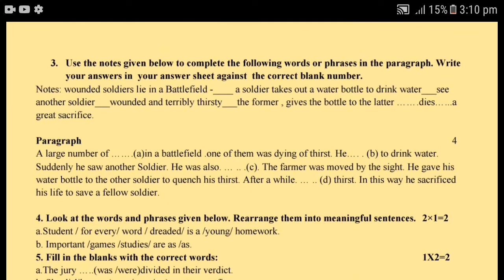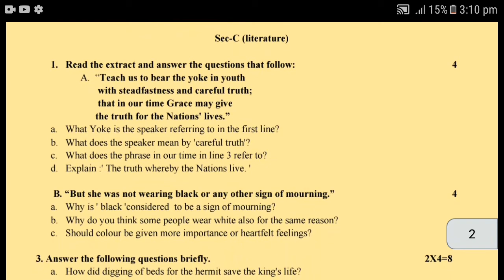DAV Class 8 English Question Paper||Post Mid Term||2020-2021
Hello guys
This video provide you the question paper of English Exam of your Post Mid Term. This question paper is of the year 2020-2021.